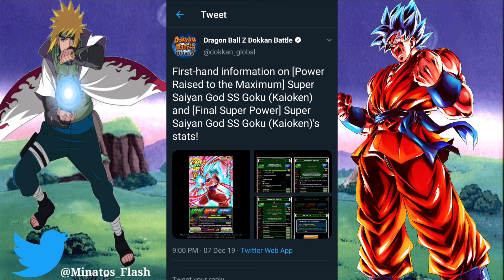Offensive Monster! Global First Blue Kaioken Goku Details & Breakdown! | DBZ Dokkan Battle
This guy is super good!!!